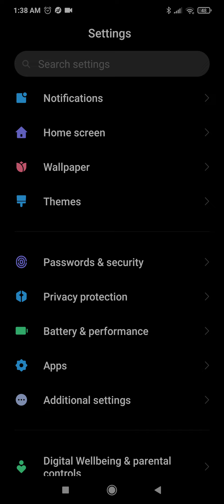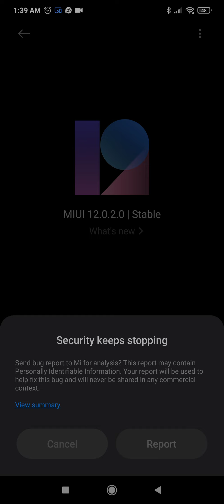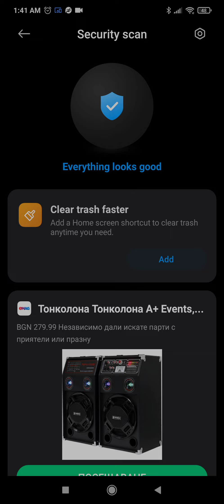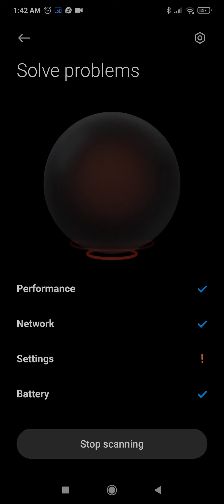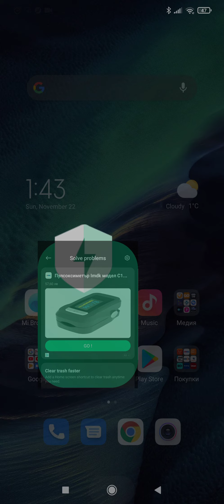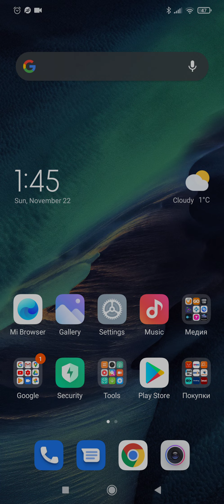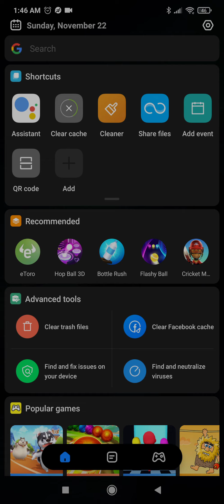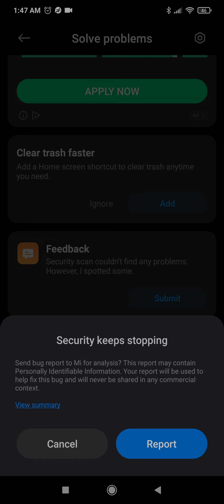Xiaomi Redmi Note 8 Pro big bug on Optimization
Security keeps stopping, I try to fix this bug without master reset, I try reset device, power off, clean device, and without result.
Fix it with clear data on Optimization.